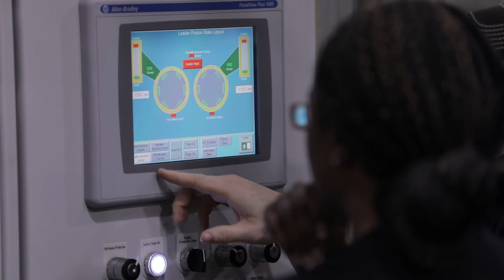Giti Tire - Walmart Event Highlights - Long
Giti Tire welcomed the Honorable Henry McMaster, Governor of South Carolina, and Greg Foran, President and CEO, Walmart U.S., to celebrate the company’s first tire factory located in the U.S. The new 1.7 million square-foot facility, located in Richburg, South Carolina, is expected to create 1,700 local jobs as part of Walmart’s commitment to purchase an additional $250 billion in products supporting American jobs by 2023.